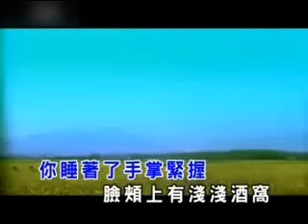王箏 - 對你說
專輯《我們都是好孩子》中的每一首歌背後都有一個感人至深的故事，都來自王箏的生活感悟和累積。《對你說》是因看到一位好友即將成為人母的那份欣喜與感動，而對母親產生更深的理解和感悟。純樸的伴奏、清新的歌聲、感性的歌詞、真摯的演譯，有感動到！

【對你說】 (主唱／作詞／作曲：王箏)
你睡著了手掌緊握
臉頰上有淺淺酒窩
在這一刻我看著你
好多話想說給你聽

如果明天你就長大很多
我會不會覺得不知所措
你不再想讓我牽你的手
每天盼望從我掌心掙脫

你也會愛上一個人付出很多很多
你也會守著秘密不肯告訴我
在一個夜晚依著我的肩
淚水止不住地流了一整夜

和你一樣我也不懂未來還有什麼
我好想替你阻擋風雨和迷惑
讓你的天空只看見彩虹
直到有一天你也變成了我